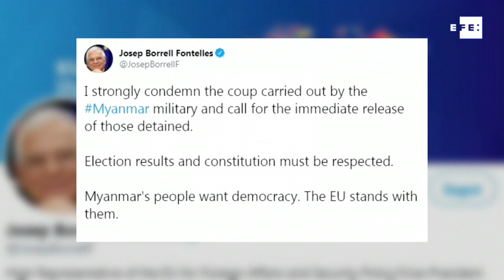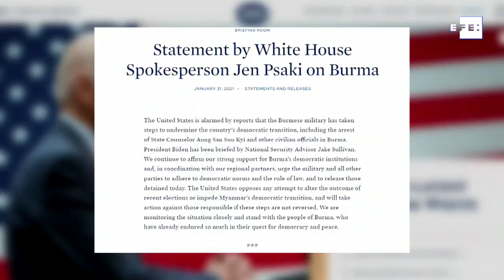Exército de Mianmar declara estado de emergência e assume controle do país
Ragún (Mianmar), 1 de fevereiro (EFE) .- O Exército de Mianmar declarou estado de emergência nesta segunda-feira depois de assumir o controle político do país por um ano após deter vários membros do governo, segundo o canal de televisão controlado pelos militares.
CORTESIA DE IMAGENS DO CANAL DE NOTÍCIAS MYAWADDY CONTROLADO PELOS MILITARES , IMAGENS EFE, TWITTER E CASA BRANCA